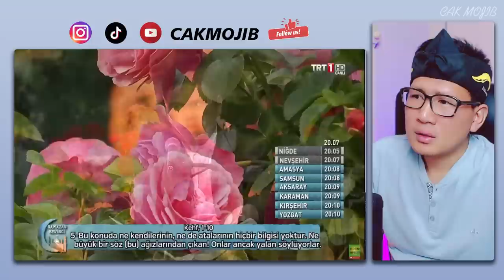💥MERINDING❗DI UNDANG LANGSUNG KE TURKI, QORI ISTIMEWA QAYYIM NIZAR MEMBUAT BANGGA NEGARA MALAYSIA❗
GAES BANTU SUPPORT CHANNEL KITA :

+ @CAKMOJIB TV
+ @KEBUN CAKMOJIB